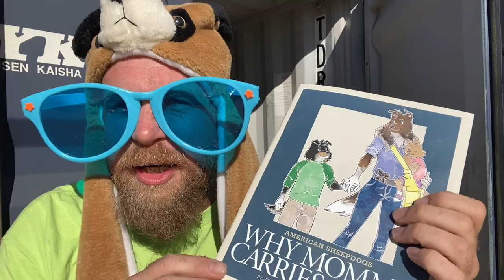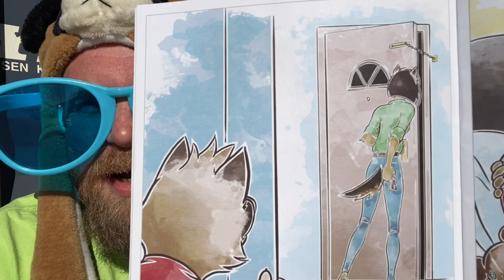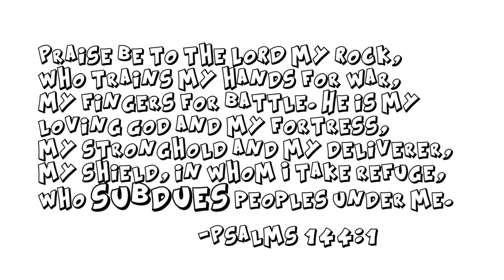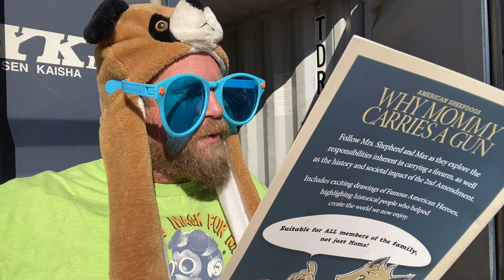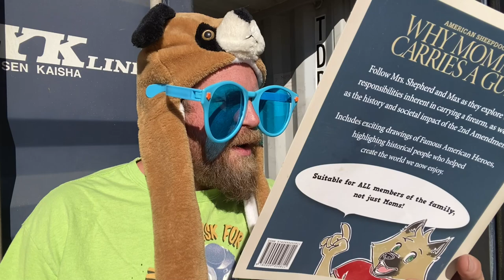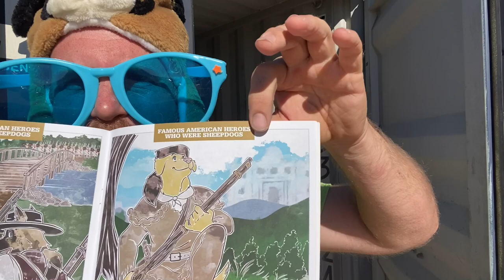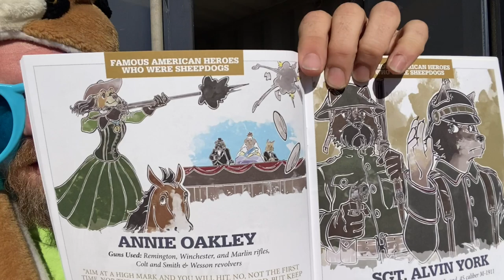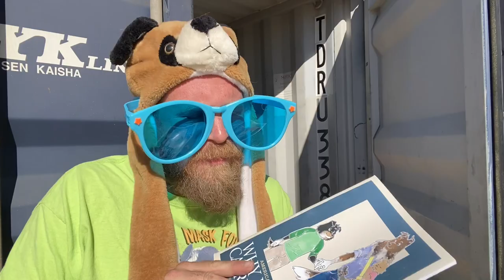"Why Mommy Carries a Gun" by Lt. Col. Grossman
Video Games make you violent per Lt. Col. Grossman: